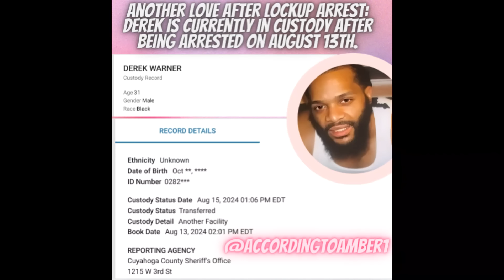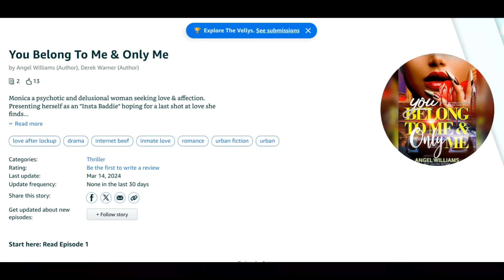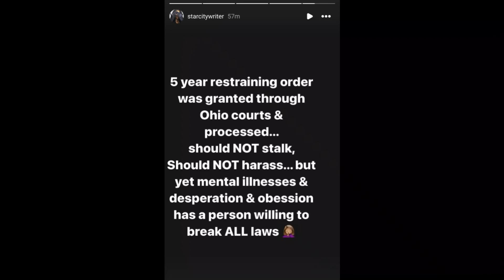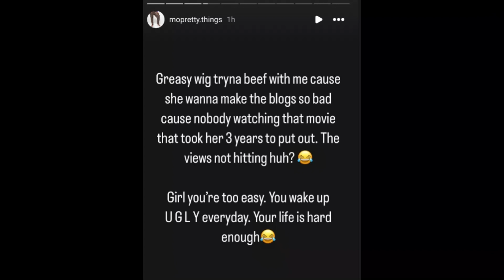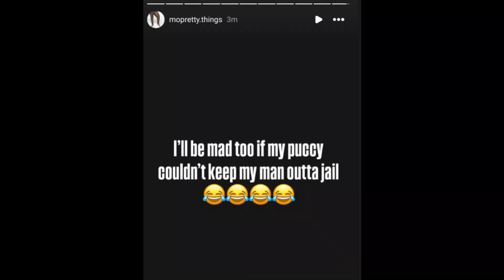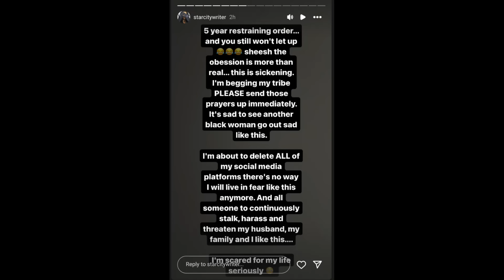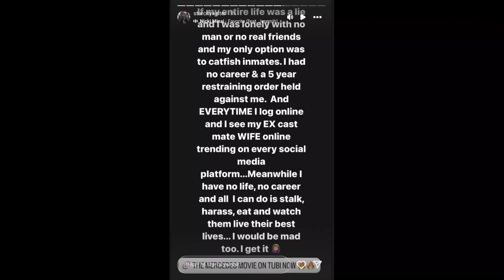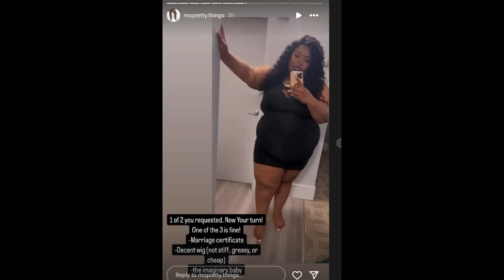Derek ARRESTED & back in prison + 5 year restraining order granted against Monique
*SHEIN: A2E65 to save some money!

🌟Amazon Wishlist: